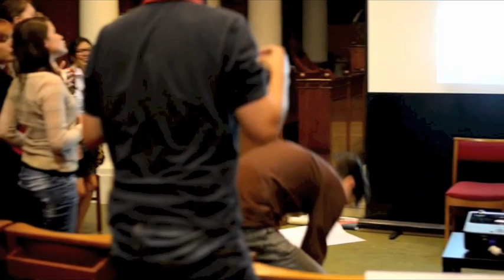Discovery Gospel Choir - Nelson Mandela Calls Peace For Us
During a Discovery Gospel Choir rehearsal, the choir starts to perform a unique version of 'Usilethela Uxolo' (Nelson Mandela Brings Us Peace) for the great Lion of Africa!